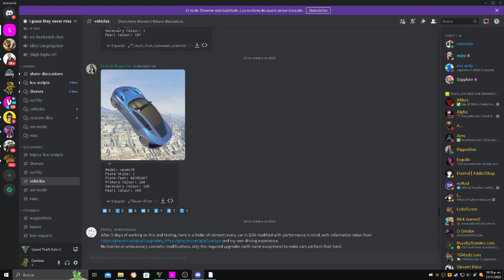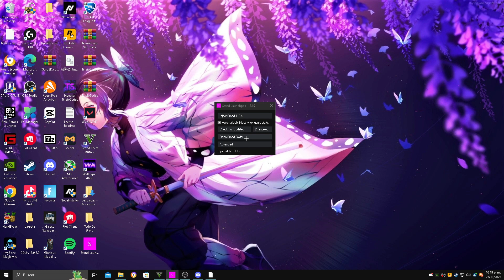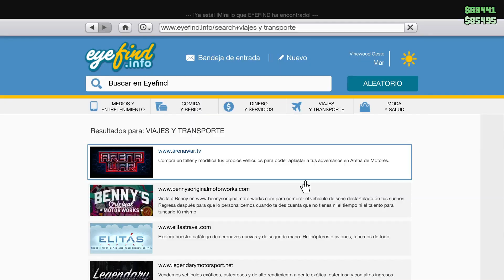🚀 GTA 5 Online CONFIGURACION de Teclas Rápidas 🎮 y Auto Regalarse Coches con Stand 🚗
¡Bienvenidos a la Maestría de GTA 5 Online 🌟! En este emocionante video, aprenderás como configurar las teclas rápidas que te convertirán en un verdadero maestro de Stand 🎮. Descubre cómo configurarlas para una experiencia de juego incomparable.

Pero eso no es todo... 🚗💨 ¡Prepárate para la sorpresa definitiva! también descubrirás como autorregalarse autos mod con Stand 🎁.  ¡No te pierdas esta oportunidad única!

Desliza hacia abajo para obtener todos los detalles y participar en esta épica aventura virtual. ¡Únete a la comunidad de jugadores apasionados y lleva tu experiencia en GTA 5 Online al siguiente nivel! 🌐💻 ¡Vamos a dominar Stand! 🏆🌇

🔥Pagina para comprar Stand🔥